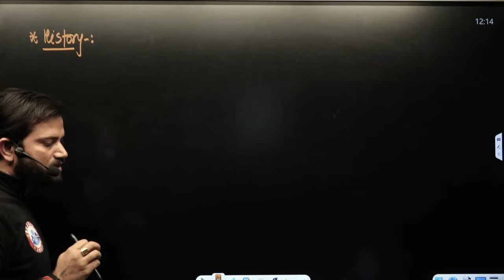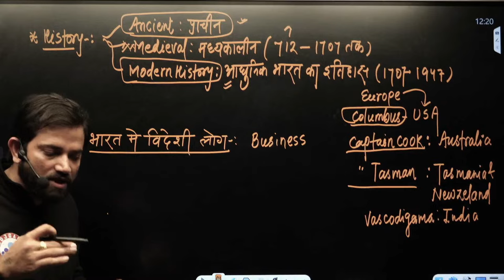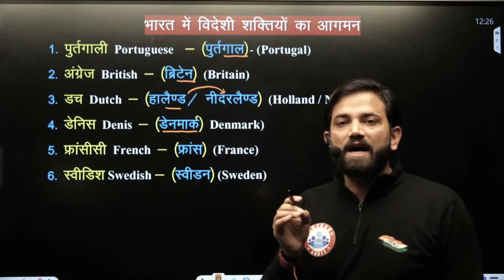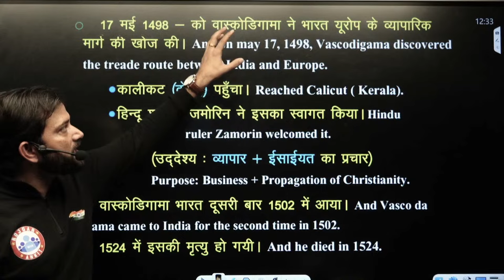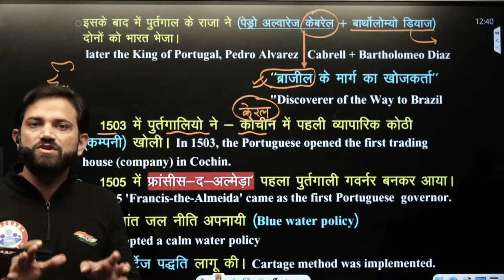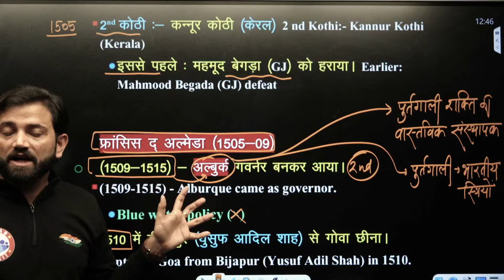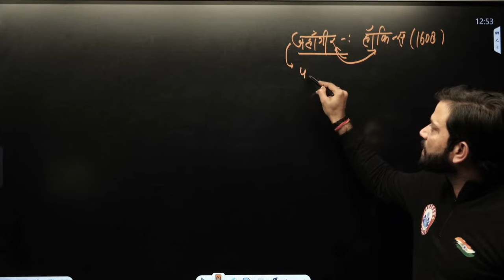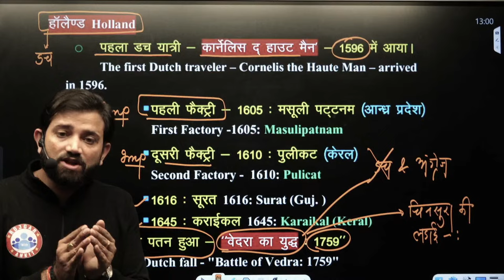SSC GD New Vacancy 2024 | अवतार 2.0 बैच, भारत में यूरोपीय आगमन, SSC GD History Demo 1, By Naveen Sir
SSC GD New Vacancy 2024 | SSC GD History Demo Class#1, SSC GD अवतार 2.0 बैच, भारत में यूरोपीय आगमन, History By Naveen Sir

𝗛𝗲𝗹𝗽𝗹𝗶𝗻𝗲 𝗻𝘂𝗺𝗯𝗲𝗿 :-
☗ आप हमें व्हाट्सएप भी कर सकते हैं।